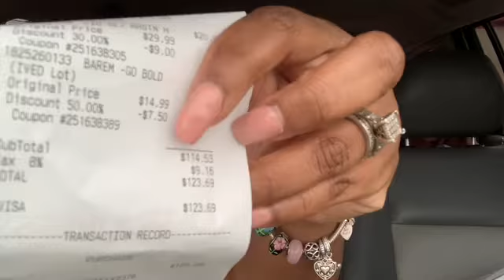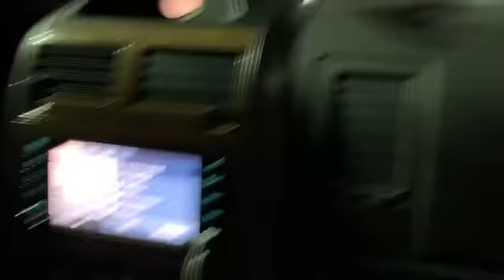FAMILY MOVIE DATE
Hello Shay Squad Welcome to another Vlog. I hope everyone has a wonderful  Monday. On today’s Vlog it’s our Sunday Funday with the Husband and kids. Our Sunday Family date Dinner and shopping and we ended with a Movie.